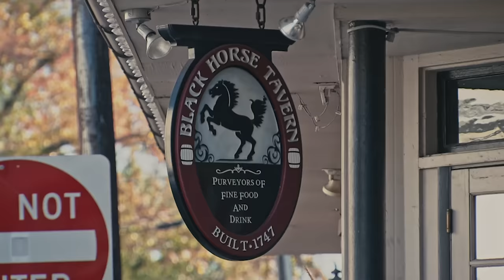Hotel Owner Called Police On Staff For Asking For Their PAYCHECK | Hotel Hell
Ridiculous.